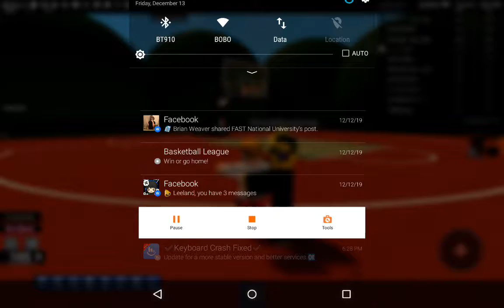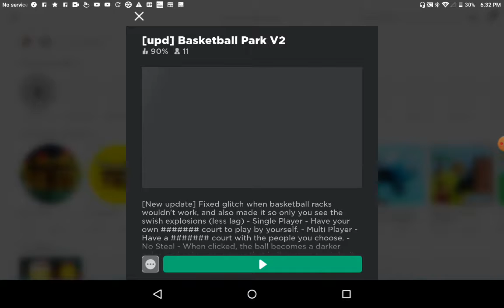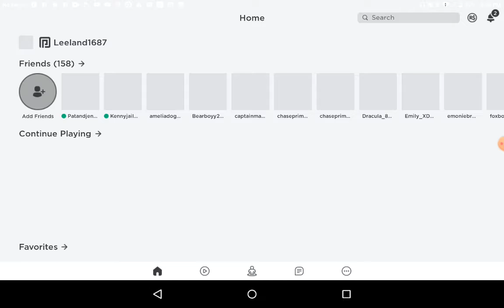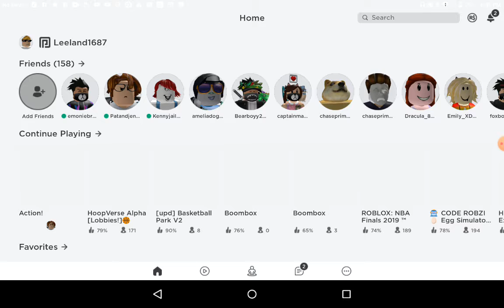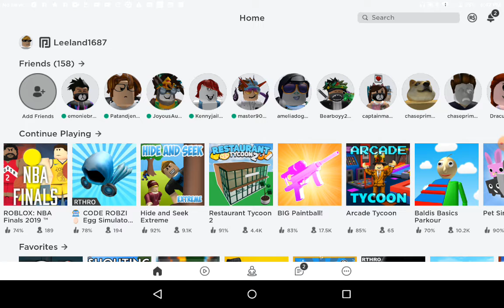Play basketball because of juice wrld death😞😞